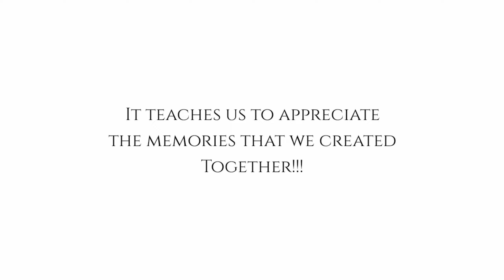Kho Gaye Female Version by Aliva | @MostlySane, Rohit Saraf & Taaruk Raina | Mismatched Season 2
Presenting  Female version of “Kho Gaye” Song. This Romantic single is sung by Aliva  Maharana.
Female version Kho Gaye – Taaruk Raina | Hindi Cover | Aliva Maharana | New Version

I’d love to know your thoughts about it in the comments section below!
Happy viewing!
► Mixing and Mastering: @alivamusic
►Singer: @alivamusic
► Direction: Pragnya Senapati
►Edited by: One Vizon
►Location: Bhubaneswar, Odisha

Original song credits:
Production House: The Handmade Productions
Director: Vikas Vasudevan Written,
Sung and Composed by Taaruk Raina
Produced by Himonshu Parikh
Mixed by Sid Shirodkar
Recorded at YRF studios
Engineer : Abhishek Khandelwal
Drums- Sahil Shah
Guitars - Vaibhav Pani